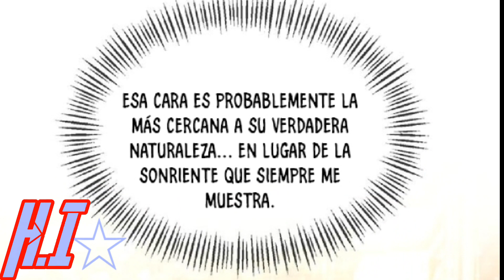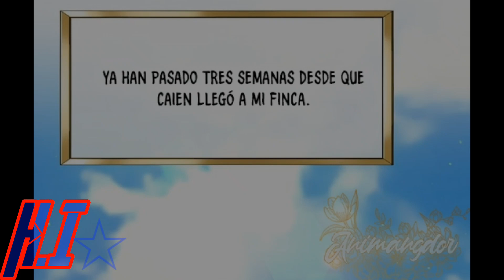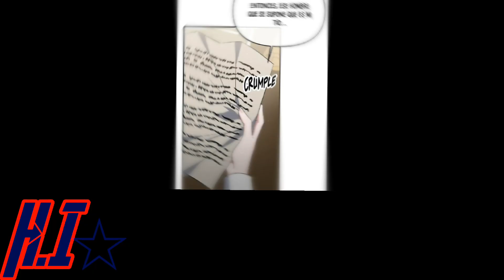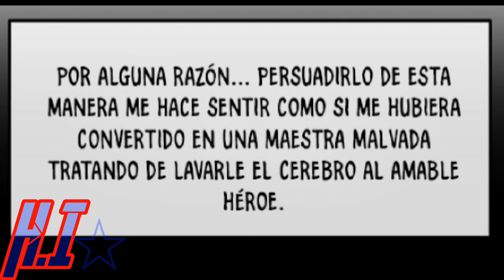CAPITULO 10 || La Gran Duquesa del Norte era una Villana en Secreto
Este es el capítulo 10 del manga La Gran Duquesa de Norte una Villana en Secreto!!!

Más información
Escucha música sin anuncios con YouTube Premium
Canción
Middle Finger
Artista
Bohnes
Exploration Group LLC_Sound Recordings; Abramus Digital, LatinAutorPerf, Exploration Group (Music Publishing), LatinAutor, Polaris Hub AB, ASCAP, SODRAC y 13 sociedades de derechos musicales

CUALQUIER COPIA DE ESTE VIDEO será considerado plagio 🆔️Este video es protegido con derechos de autor.
ES PROPIEDAD DE BOHNES , YUGEMANGA Y HISTORIAS INIGUALABLES ☆